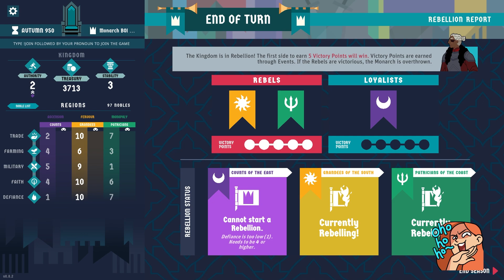The Nobles get A-HEAD! - King of the Castle #4 (Amazing Twitch Integration Game w/ @wichilea )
I play an amazing narrative game that involves all of twitch chat where I am the monarch and chat are all my nobles. There is a lot of back stabbing, fun, and spiders?!?!